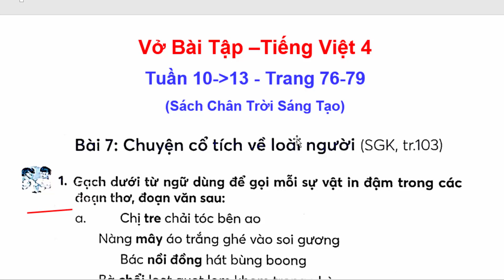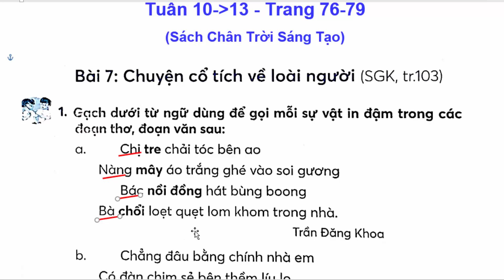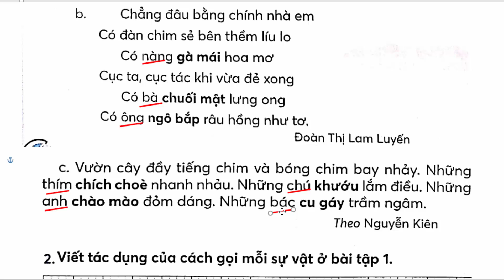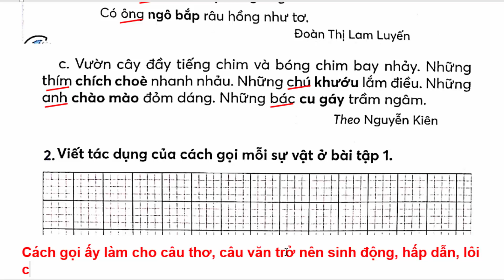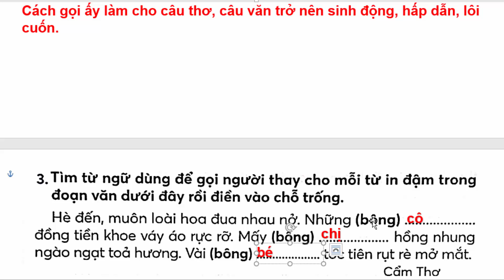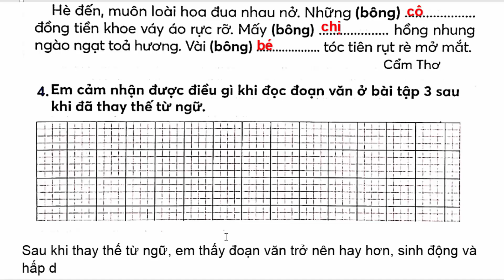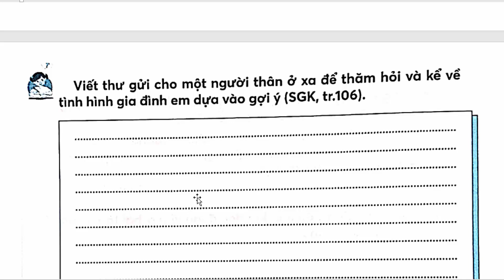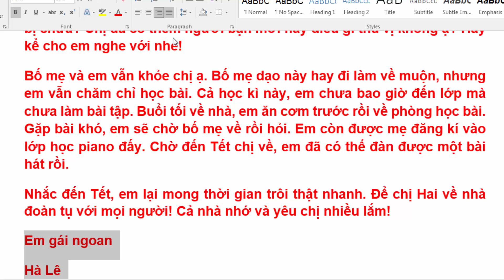Vở Bài Tập Tiếng Việt Lớp 4 Bài 7 Tuần 13 | Chuyện Cổ Tích Về Loài Người Trang 76 Chân Trời Sáng Tạo